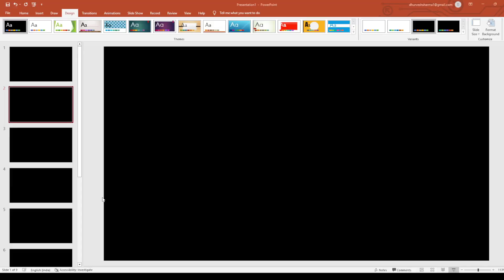upsssc latest news | upsssc junior assistant exam date 2023 | junior assistant pet cut-off 2023